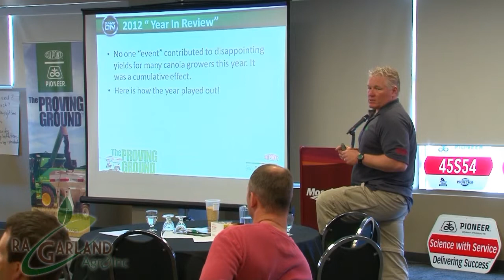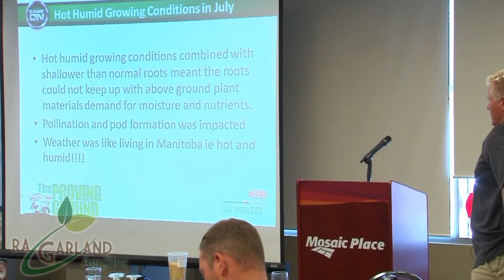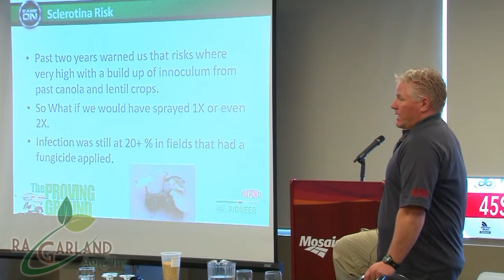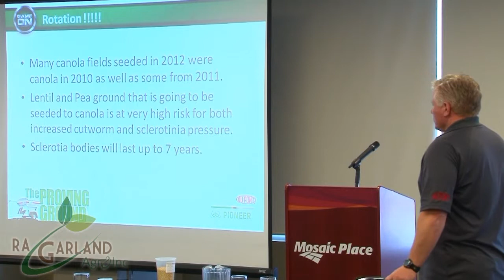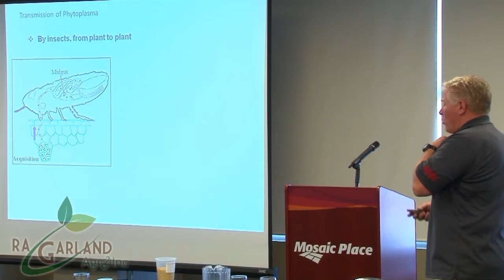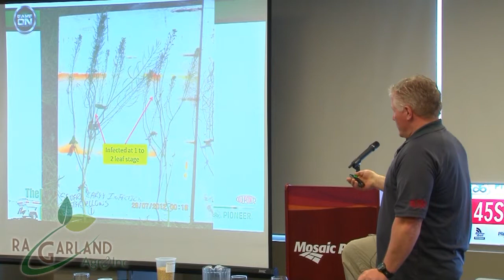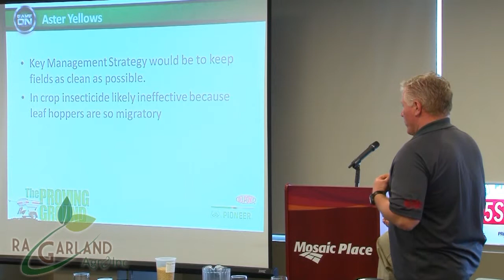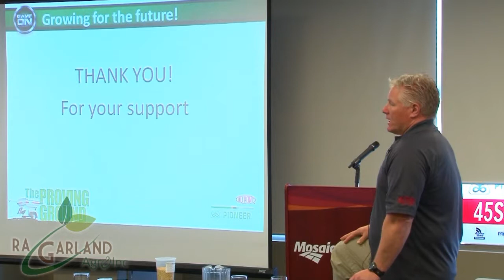Dave Vanthuyne (afternoon) - Canola in 2012 and Corn Opportunities